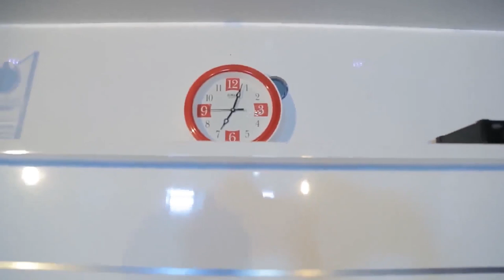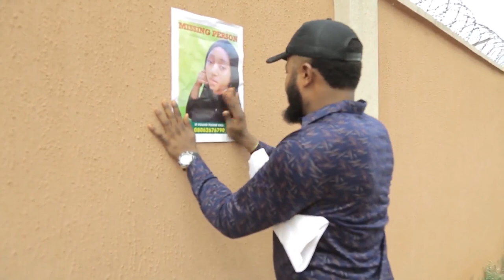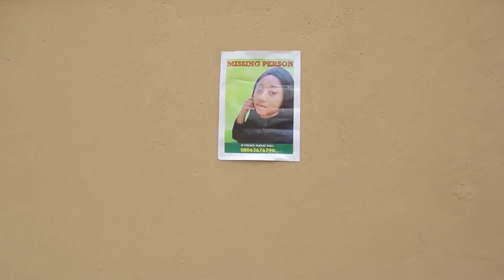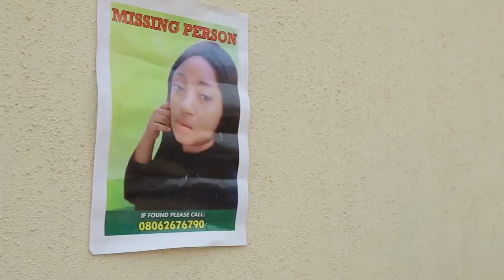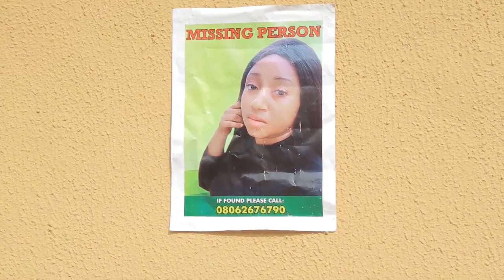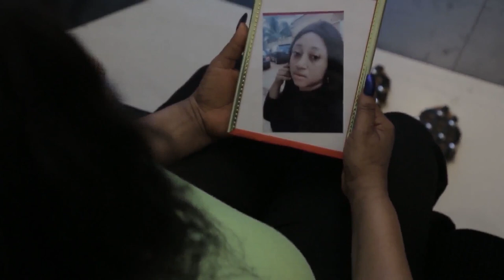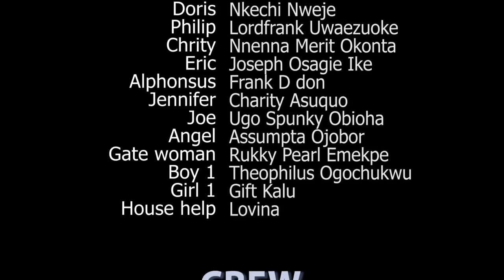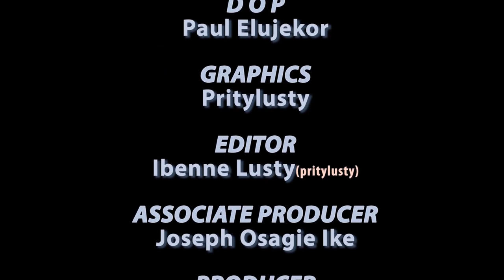Love And Crimes - Nkechi Nwaeje | Nigerian Trending African Movie